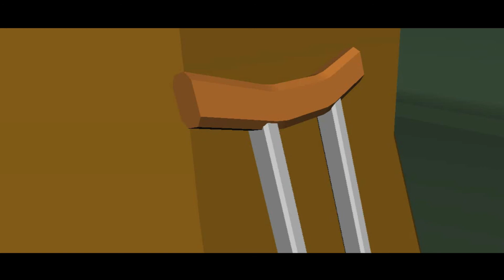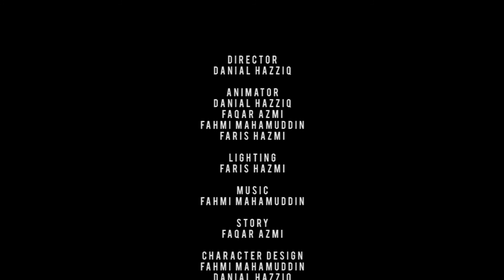UBAH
For 3D animation class